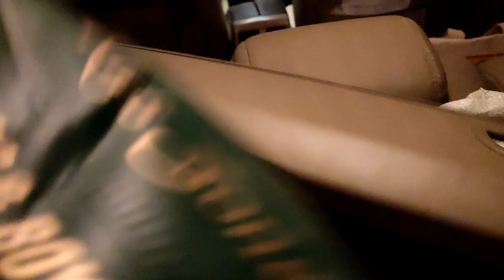Sangeet performance🤘||Our dance on sangeet day✨||viditvlog viditvlogs